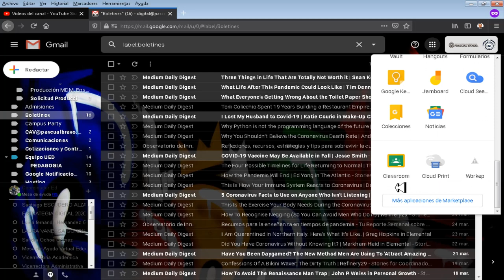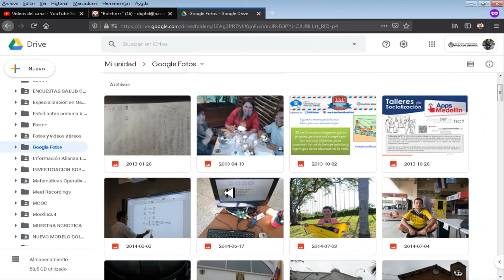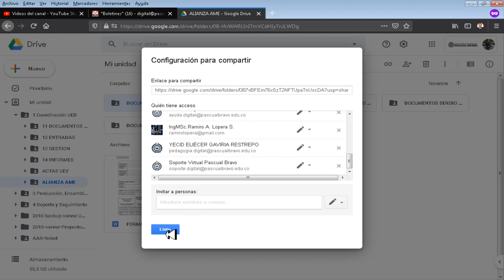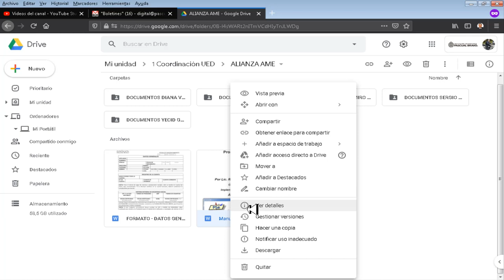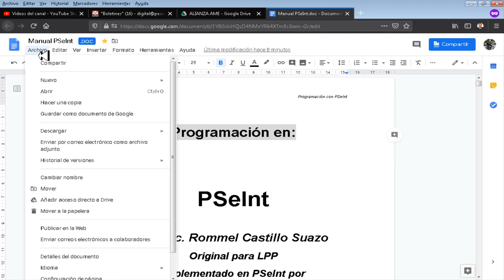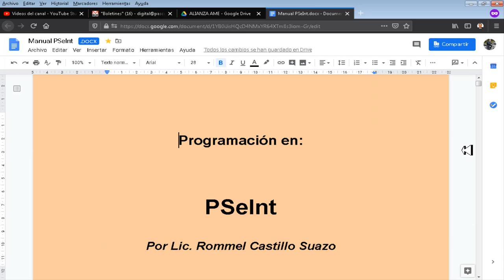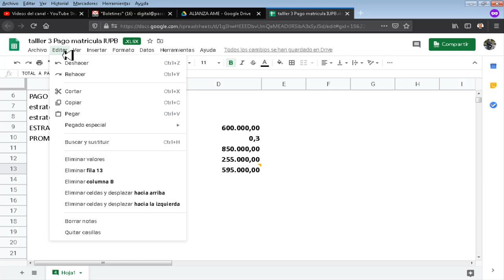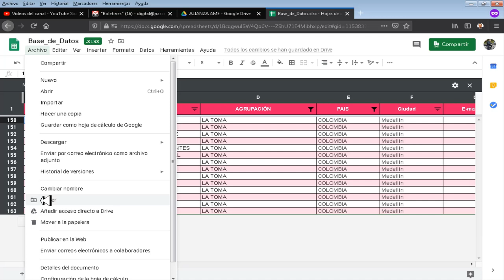Herramientas Digitales - Google Drive y documentos Institucional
La herramienta google Drive, la cual es mucho más que solo un disco duro virtual, permite almacenar nuestra información en la nube, subir, descargar y consultar en cualquier momento todo el contenido, lo único que tienes que hacer es descargar la herramienta de sincronización de documentos y archivos de Google Drive en tu equipo de cómputo, ya sea Mac o PC, para que los archivos de nuestros dispositivos se sincronicen con la nube.  En el sistema instalado para la Institución Universitaria Pascual Bravo se cuenta con espacio prácticamente ilimitado, pues aunque en teoría se tiene para cada usuario un espacio de alojamiento de 1 terabyte,  Con el paquete de Google Docs Institucional se puede crear nuestros propios archivos sin necesidad de utilizar otras herramientas. Las principales aplicaciones son Docs, hojas de cálculo, presentaciones, formularios y dibujos.

Coordinador

Soporte Tecnológico